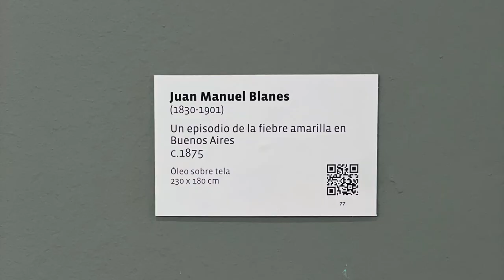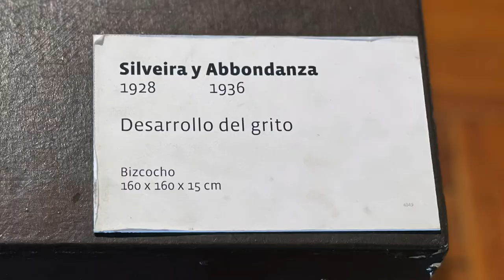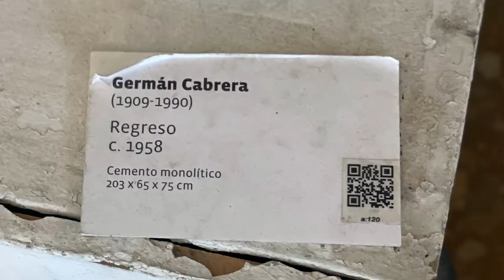MUSEO NACIONAL de ARTES VISUALES | NATIONAL MUSEUM OF VISUAL ARTS, MONTEVIDEO, URUGUAY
National Museum of Visual Arts (Uruguay) (Spanish: Museo Nacional de Artes Visuales) a museum in Parque Rodó, Montevideo, Uruguay. It was inaugurated on December 10, 1911.

This museum has the largest collection of Uruguayan artworks. Among them are works by Olga Piria, Rafael Barradas, Joaquín Torres García, José Cúneo, Carlos Federico Sáez, Pedro Figari, Juan Manuel Blanes and artist Pablo Serrano who lived in Montevideo for twenty years.

The museum also hosts temporary shows, in many cases foreign artists' itinerant exhibitions.